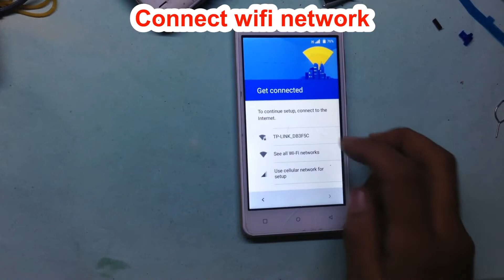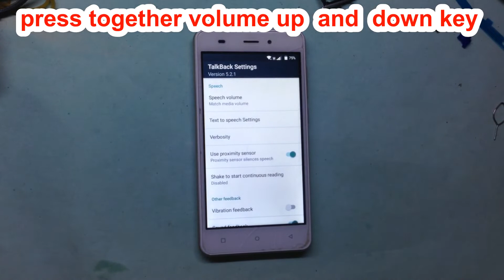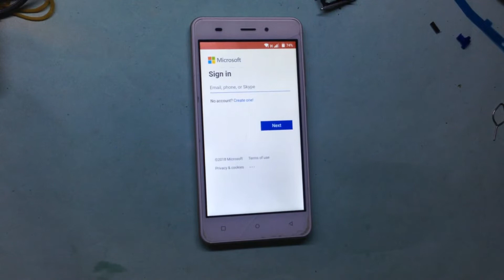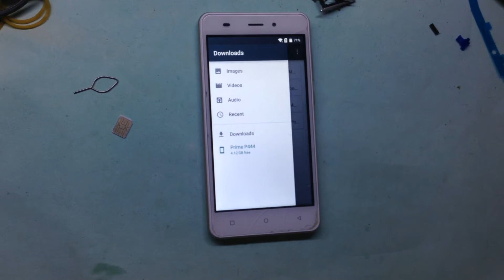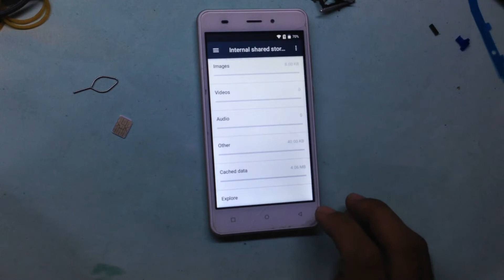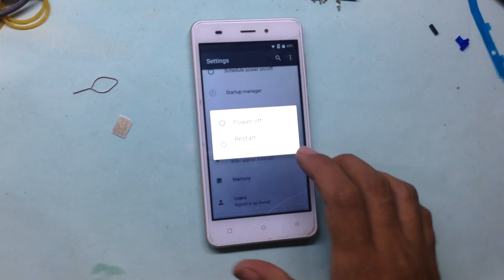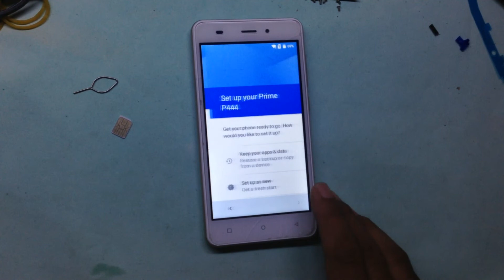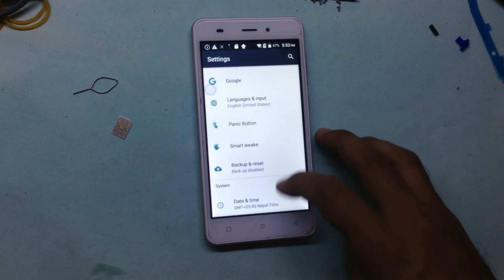how to verify google account bypass android phone/mobitech